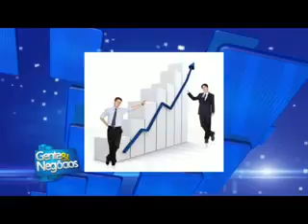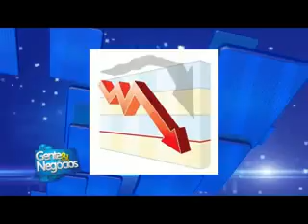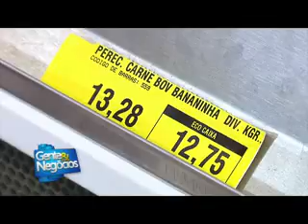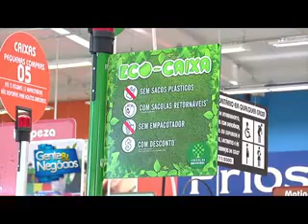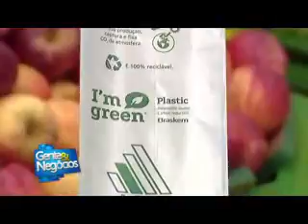Programa Gente & Negócios exibido dia 27-04-12